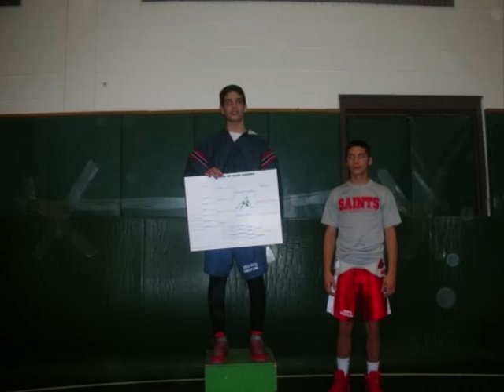2008 2009 highlight reel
youtube would not let me put the song "till i collapse" by eminem on it. i am trying to appeal this tho.